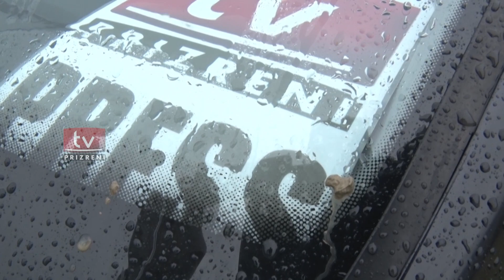Policia e nxjerr ekipin e TV Prizreni nga balta